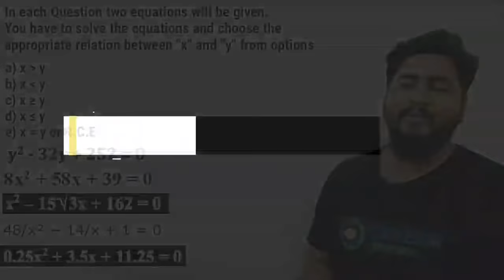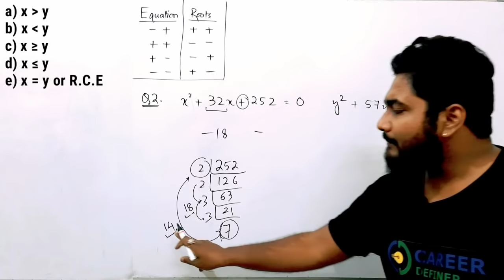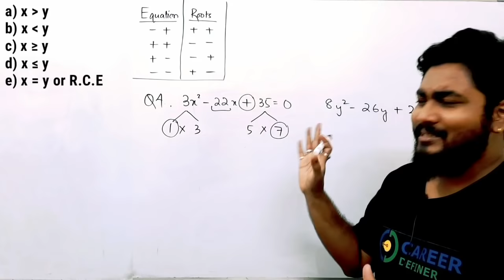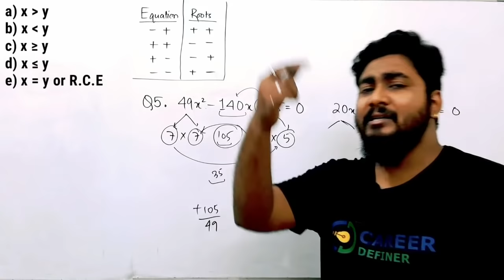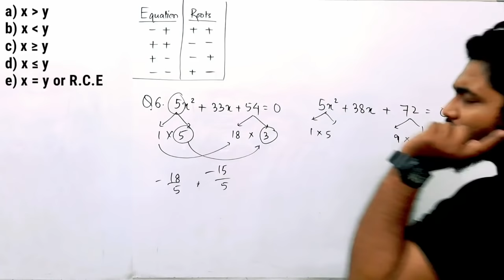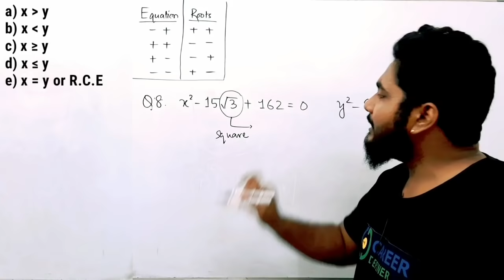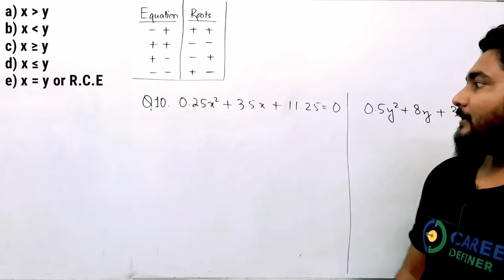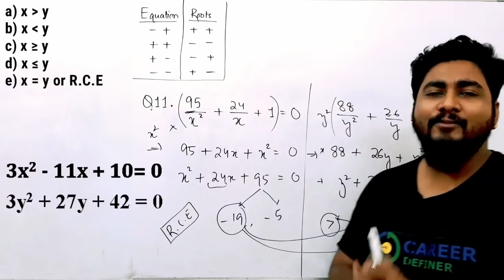Quadratic Equations for Bank PO Shortcuts | Bank Exams 2024 Preparation | Career Definer | Kaushik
About This Video:

Contents of the Session:

Quadratic Equations with Large Factors   00:00
Quadratic Equations with Coefficients      14:03
Quadratic Equations with Square Roots   35:54
Quadratic Equations with Cubes                40:22
Quadratic Equations with Decimal             43:46
Quadratic Equations with Fractions           47:14